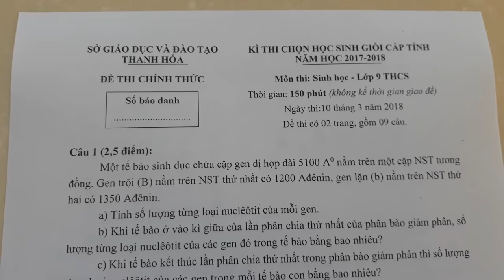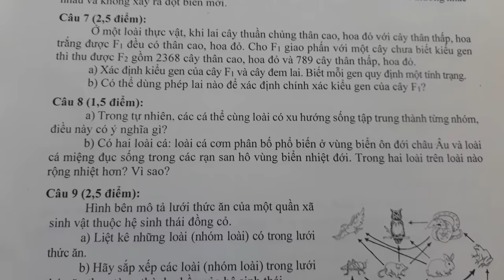đề thi hsg môn sinh học lớp 9 - cấp tỉnh Thanh Hóa năm học 2017 - 2018